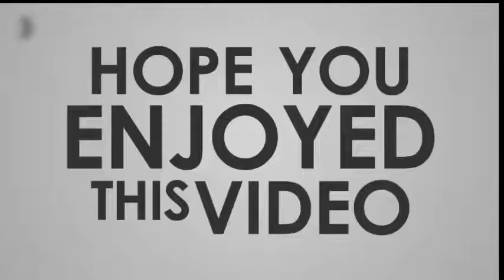Islamic Videos in urdu/hindi-wazifa karobar